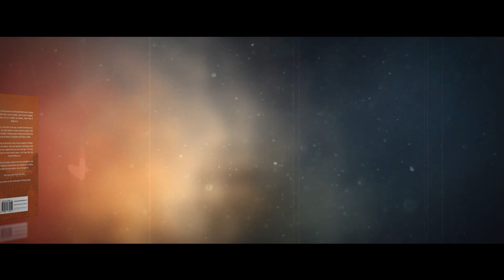Ramblings of a Free Man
Perhaps all lives start as a well-constructed novel. A series of vignettes follow, some comedic, some mired in tragedy. Sometimes we try to shape our destiny, other times it shapes us.

Suddenly in the blink of an eye, we enter the final run-in. For me, this late freedom is best served by poetry, life’s essence distilled. Holding close to family and friends and showing kindness to strangers and those in need.

Observing at leisure the many human aspects of Britain, Europe and latterly India has sparked a rekindling of the freedoms and insights that can come with age. The many experiences we have stored away in our busy lives can come tumbling out.

Appealing to all ages, anyone who has marvelled at the depth, complexity commonality and diversity of our fellow humans can accompany me on this journey.

Feel free to join me at any time.

These poems are the continuation of that journey.